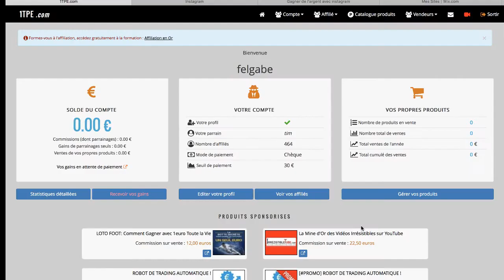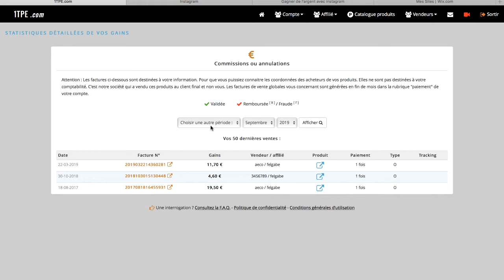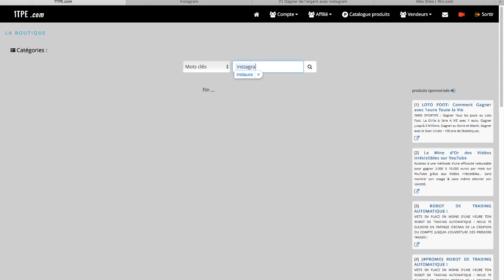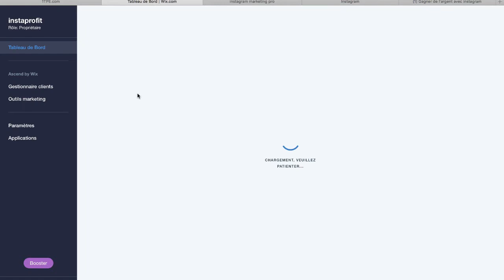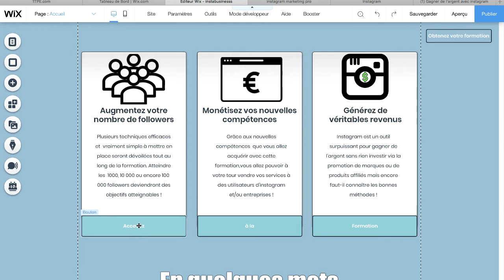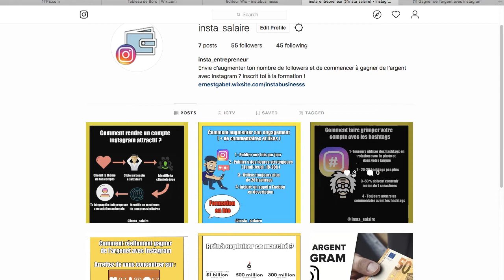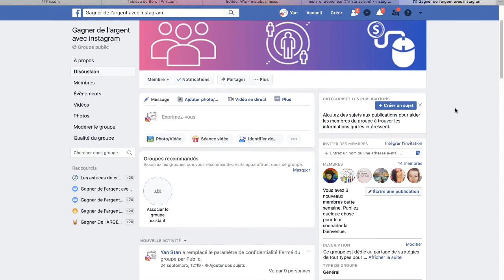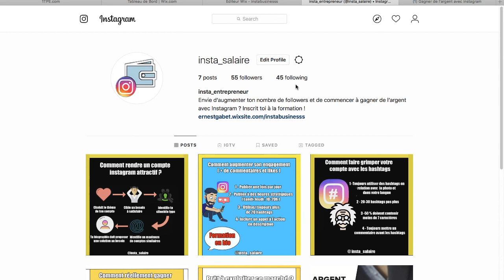Comment vendre un produit affilié de A à Z ? ( méthode concrète )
Dans la plupart des vidéos de ce type on nous montre jamais comment faire concrètement. Dans cette vidéo je vous présente donc une méthode simple et gratuite pour faire la promotion de vos produits affiliés !

- Portefeuille en ligne pour stocker/acheter/revendre vos bitcoins ( 10 € de bitcoin offert pour tout premier achat avec ce lien !

- Me rejoindre sur steemit ( le réseau social qui paye en cryptomonnaie )